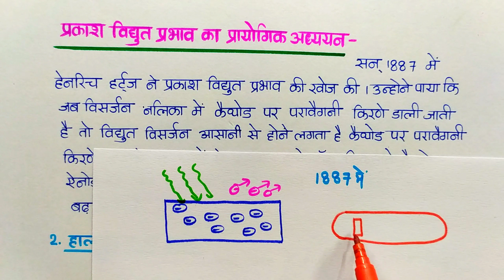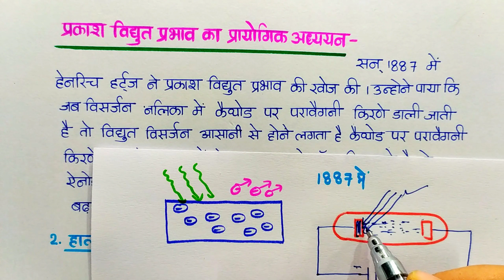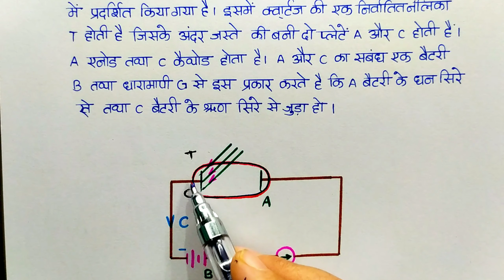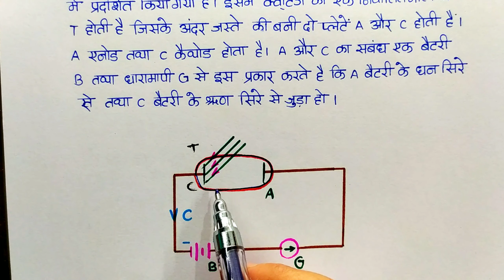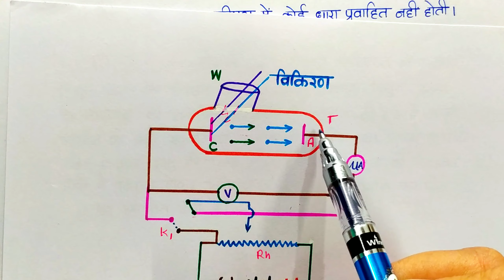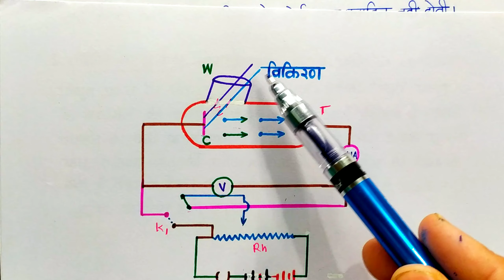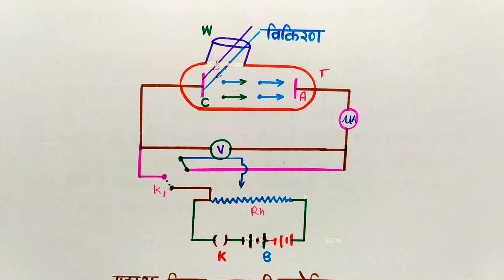L-4 Ch-11 प्रकाश विद्युत प्रभाव का प्रयोगिक अध्ययन | हर्ट्ज का प्रयोग, लिनार्ड का प्रयोग | 12th Phy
विकिरण तथा द्रव्य की द्वैति प्रकृति